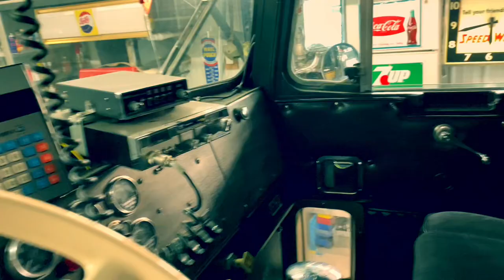leo piatz smokey and the bandit truck